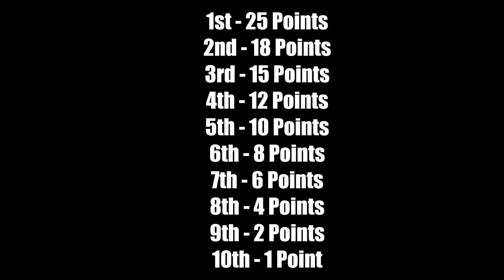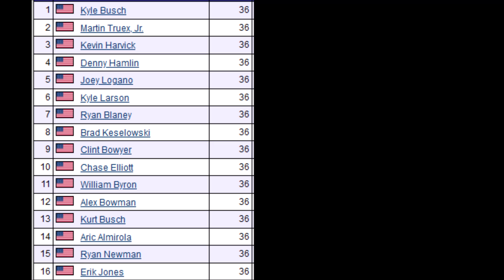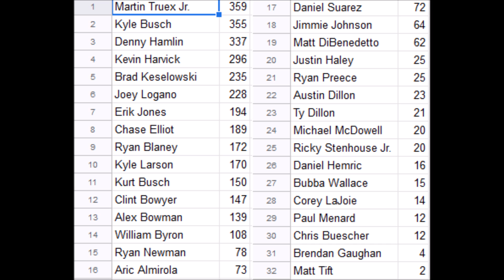What if NASCAR Used the F1 Points System?